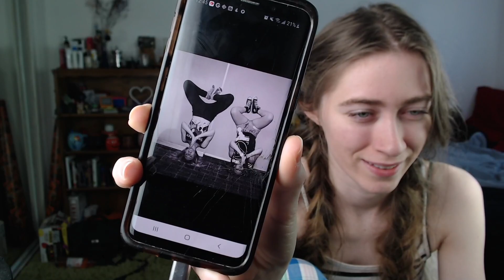Silvina Stilerman Cohen review new game with special PC